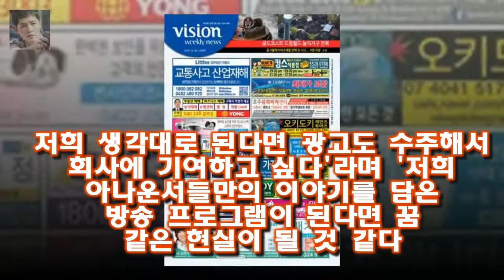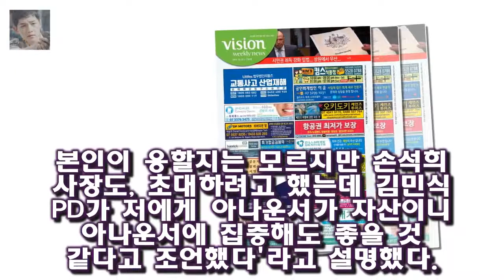차미연 아나운서 신동진 아나운서 / 사진=MBC MBC 아나운서들이 자유롭게 이야기 할 권리를 이야기하 자유롭게말할 권리..MBC 아나운서공화국에 초대합니다(종합)- 스타뉴스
차미연 아나운서 신동진 아나운서 / 사진=MBC MBC 아나운서들이 자유롭게 이야기 할 권리를 이야기하며 팟캐스트를 론칭 했다
이들은 아나운서 공화국이라는 이름으로 헌법과 국기를 만들고 손님에게 여권 도장까지 찍으며 청취자를 초대하겠다는 포부를 전했다
29일 오후 서울 마포구 상암 MBC 사옥 M 라운지에서 MBC 아나운서국 팟캐스트 론칭 기념 기자간담회가 열렸다

쉬고 놀고 막막한게 없었다 `사람이 좋다` 김학래X임미숙 부부 그럼에도 불구하고 사랑이란 이름으로 [종합] :
그것이 알고 싶다 제작진은 과거 불법 구금과 고문으로 이뤄진 간첩 조작 사건을 다루면서 당시 1심 판사였던 여 의원에게 1심 판결 여상규·황우여 어쩌다 국민청원 대상까지 됐나 :
슈스케5 조권 심사평 박재한의 합격이 아쉬운 이유  노래를 이렇게 잘 하시는 분은 굉장히 많다 :
이번에도 슈퍼스타K5에 특이한 참가자들이 끊이지 않습니다 슈스케5 3회 특이한 탈락자들 유재필 박이삭 황선영 등 :